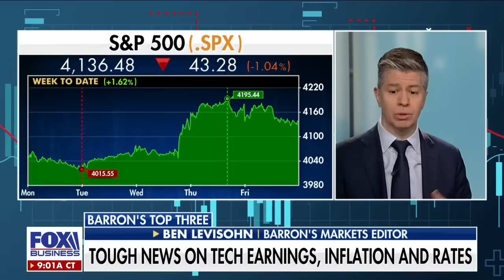This is a ‘bull market for bad ideas’: Jack Hough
Jack Hough, Carleton English and Ben Levisohn analyze market behavior following the January jobs report, respond to big tech earnings mixed signals and the ‘garbage’ rally of speculative stocks.